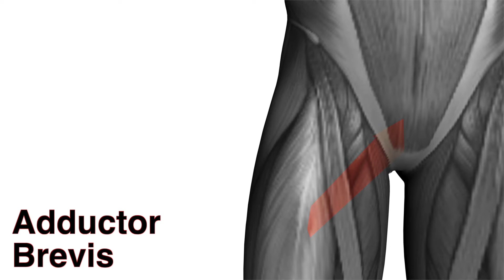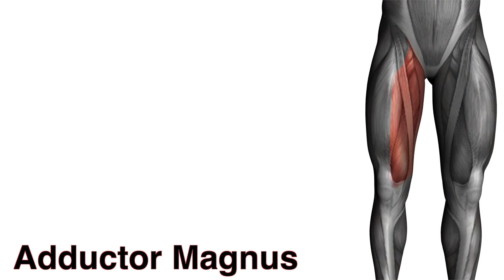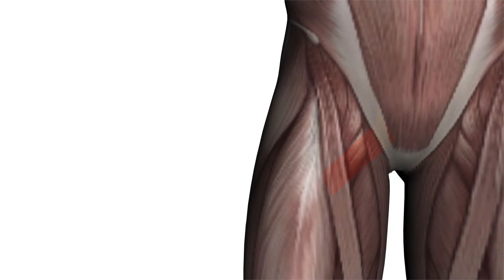Visual Muscles: Upper Anterior Leg